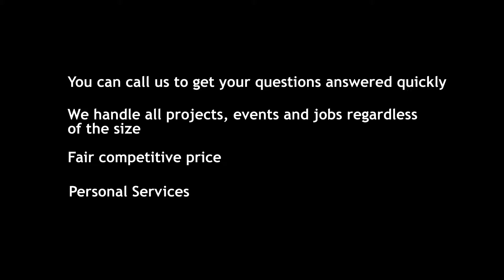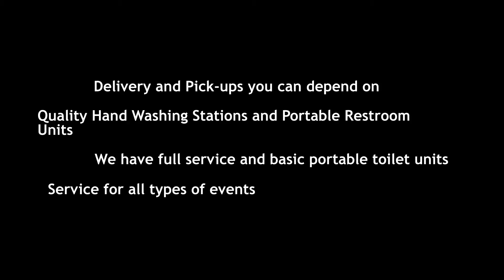Porta Potty Rental Shirley NY | Clean and Affordable